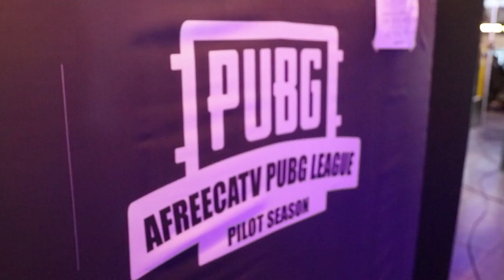[APL PILOT SEASON] APL PILOT SEASON FINAL Trailerㅣ배틀그라운드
APL SPLIT 3까지 치열한 전투 속에서 살아남은 20팀 중
최후의 승자를 정하는 APL 파일럿 시즌 파이널!
우승 상금 1억 원의 주인공을 가리는 진짜 배틀로얄이 시작됩니다!